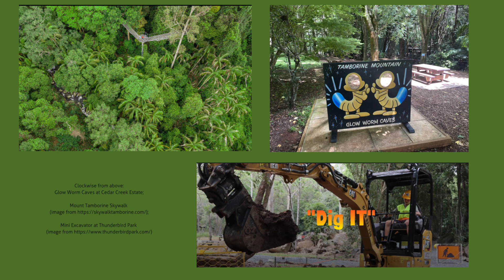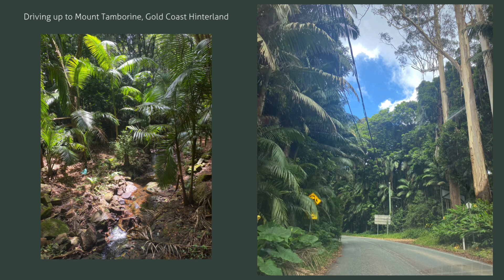24. Gold Coast Hinterland and Scenic Rim Wine Region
Episode 24 (Season 6 Episode 3) – Gold Coast Hinterland and Scenic Rim Wine Region

The Gold Coast Hinterland is on the traditional land of the Wangerriburra people.

This region is about one hour from the Gold Coast and Brisbane in Queensland.

There are no flagship wine variety here. Many of the regions in Queensland pride themselves on alternative varieties.

A massive thank you to my guests who were so generous with their time and expertise!
In this episode, I spoke with Judi of Cedar Creek Estate and Winery; and Ren, winemaker with Witches Fall Winery.

This podcast has been produced and hosted by Jeanene Kennedy.
Music is All About It by Jamie Lono, licensed trough Music Bed.
Winederlust logo by Odeth Casanova
All photos are my own unless otherwise labelled